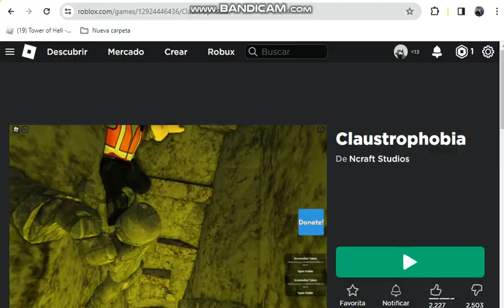Claustrophobia roblox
Este es un juego de roblox llamado Claustrophobia  en el que estamos dentro de unas cuevas y ya, parece un obby y hay cosas gigantes que nos persiguen.